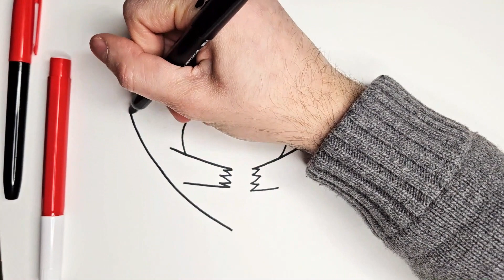Rainbow heart glitter coloring for kids | Learn shapes, colors for little ones #02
Hi Everyone,
In This Video I Show You How To Draw And Color A 2 Hearts In Love 💕🌈.
Follow My Step By Step Drawing Tutorial And Make Your Own Heart Drawing Easy!